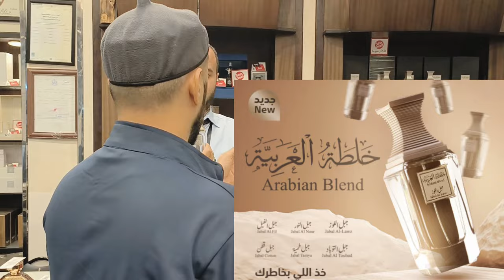Visited Arabian Oud Perfume Store In Madina / Best Selling Fragrance from Arabian Oud & Oud Oils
Indulge in the aromatic treasures of the Arabian Oud Perfume store in Madina City as we unveil the magic of Tarf and the richness of oud oils.

Join us on this aromatic adventure, and let the allure of perfumes transport you to a realm of sophistication and elegance.

Purchase link